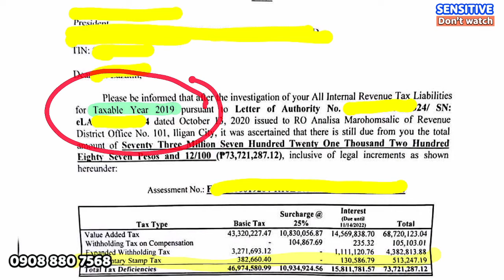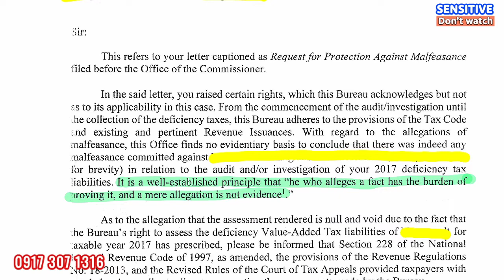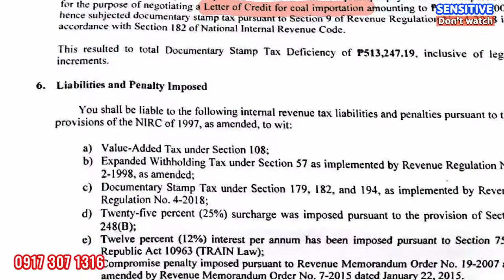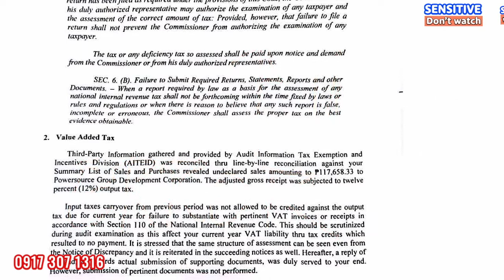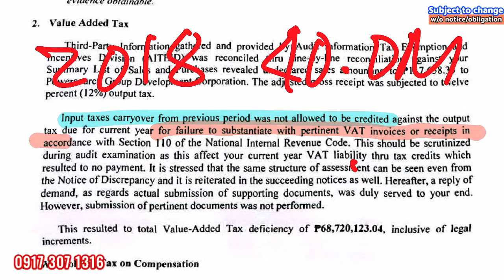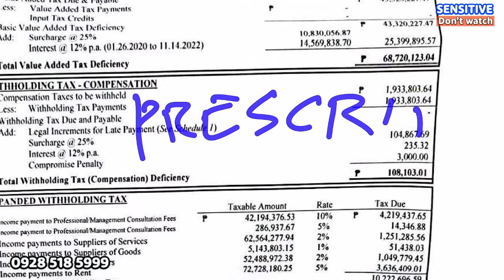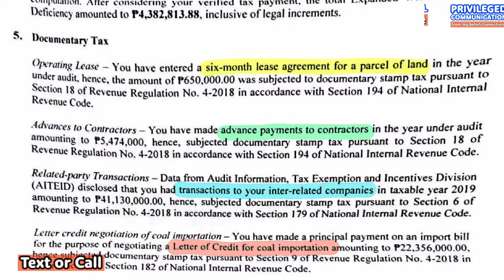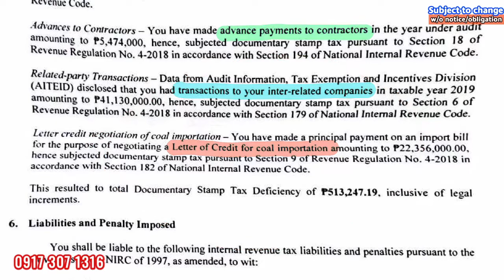BIRO became beggars asking taxpayers to pay more taxes above what our Tax Code required Tax advise